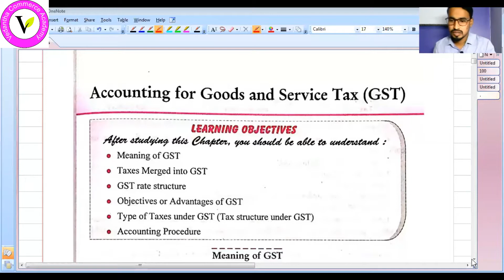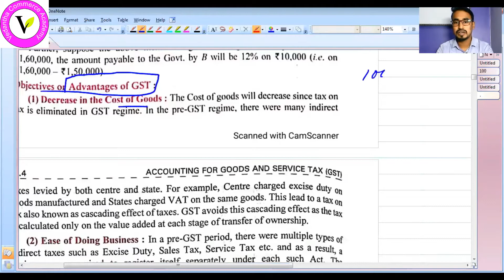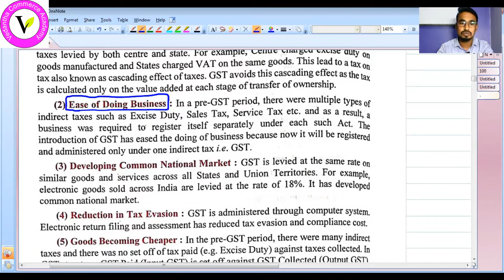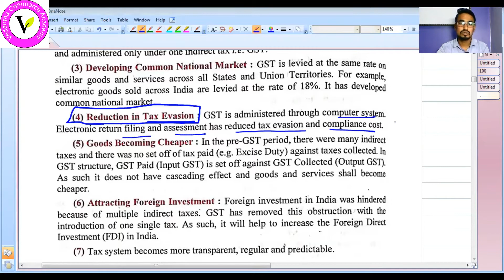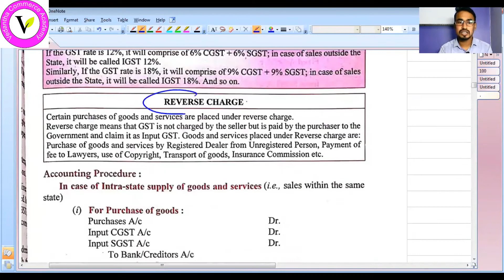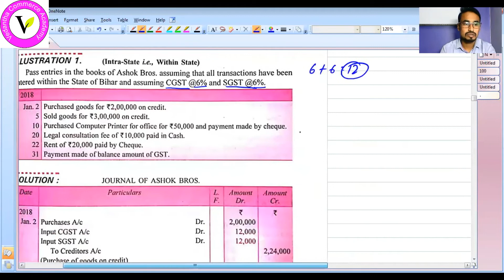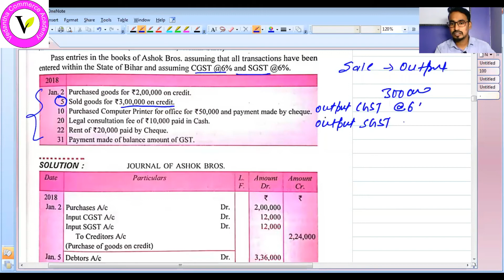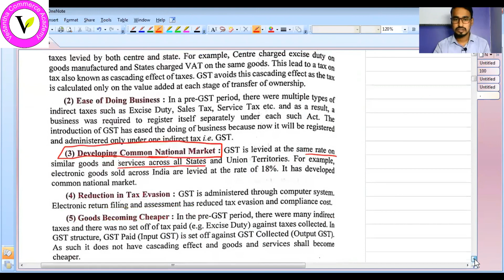GST ACCOUNTING || PART-2 || CLASS-11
IN THIS VIDEO I HAD DISCUSSED FEATURE AND IMPORTANCE OF GST AND POSTING OF JOURNAL ENTRY IN CASE OF GST.